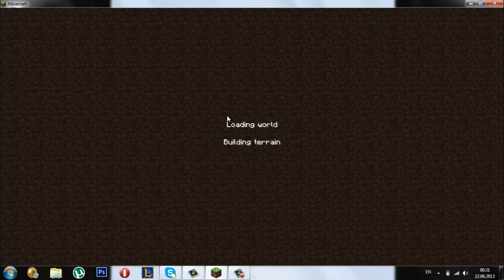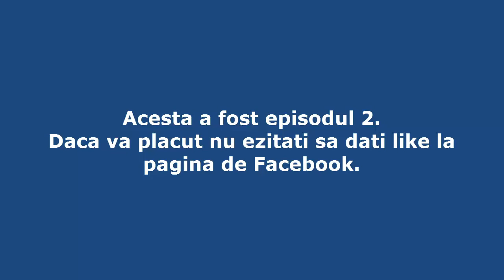Minecraft ep.#2 :Pestera mortii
Am incarcat si episodul 2 din sezonul de minecrat.Enjoy!